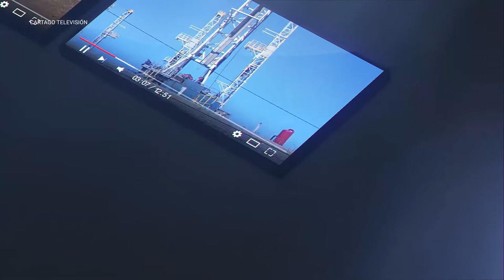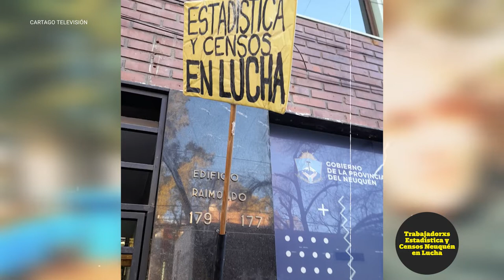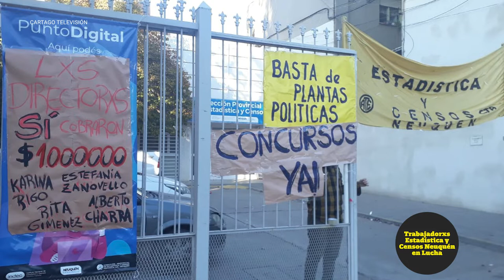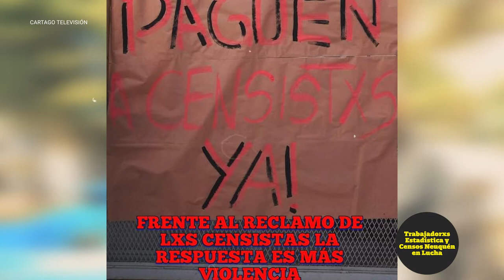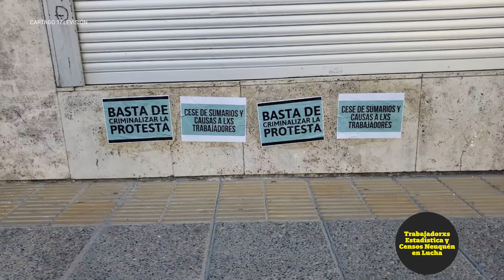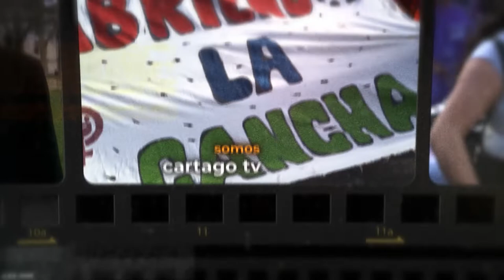Trabajadorxs Estadística y Censos Neuquén en Lucha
Lxs trabajadorxs de Estadística y Censos seguimos en lucha contra la criminalización de compañerxs y contra la intervención del organismo.

Los reclamos que venimos llevando adelante los podemos sintetizar en la intervención política y técnica de la institución, que incluye la politización de la planta, con la consiguiente precarización de sus trabajadorxs técnicos, la asignación discrecional de fondos en función de acuerdos políticos, la tercerización de operativos.
El ejercicio sistemático de violencias, que se traduce con la aplicación de sanciones, a través de sumarios y denuncias penales, pedidos de informes, sin asignar tareas a las delegadas y compañeros de la asamblea, vaciamiento informático de correos e informes, por hacer las medidas de fuerza en nuestro lugar de trabajo, una clara persecución frente al derecho a reclamar que sienta un precedente perjudicial para todas las y los trabajadores del Estado en el ejercicio de ese derecho.

Martes 12.30
Miércoles 11:30
Jueves 18:30
Viernes 15:30
Sábado 11:30
Domingo 23:30